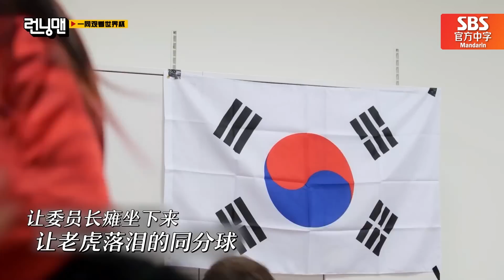[Running man] (中字)💫⚽︎一起看世界杯《2》！😭金钟国激动到流泪？！扣人心弦的韩国队VS加纳队下半场！🔥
连进两球开始逆袭的韩国队！
金钟国激动到落泪？！